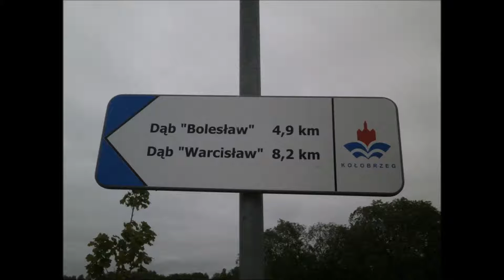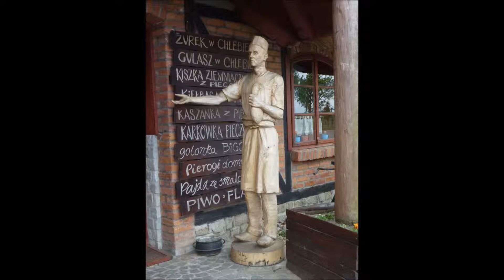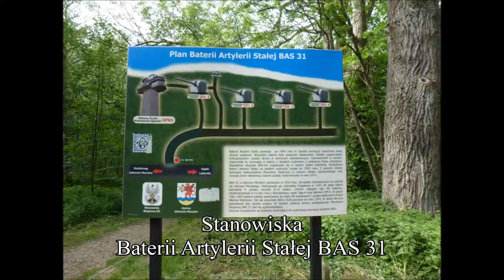Ustronie Morskie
Ustronie Morskie i okolice